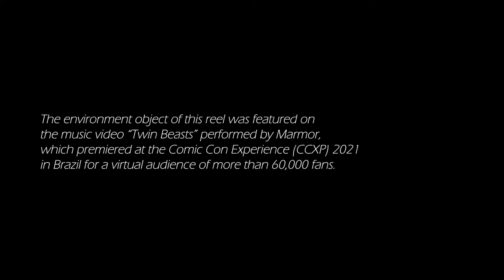3D Environment Reel - Crystal Dome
This is an environment reel of the 3D artist Raphael Duarte.